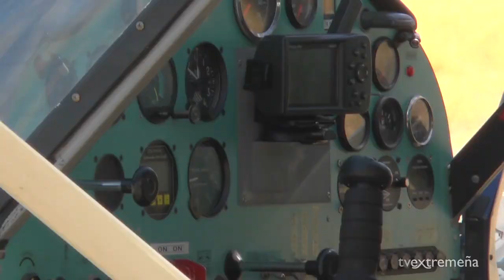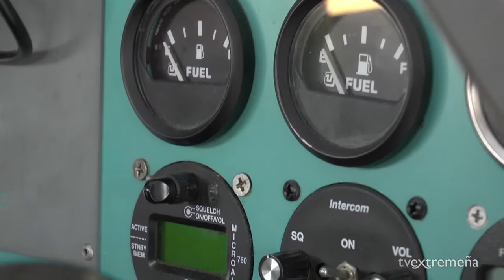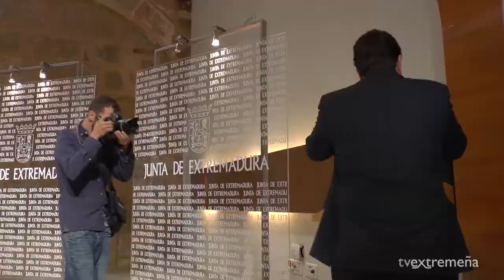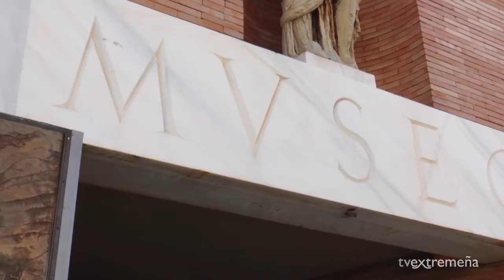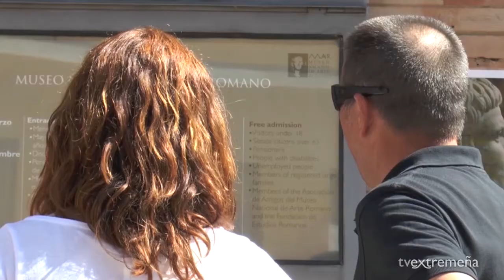TELEVISIÓN EXTREMEÑA 14-09-16 FLASH NOTICIAS 504